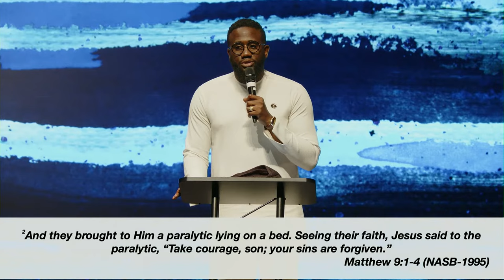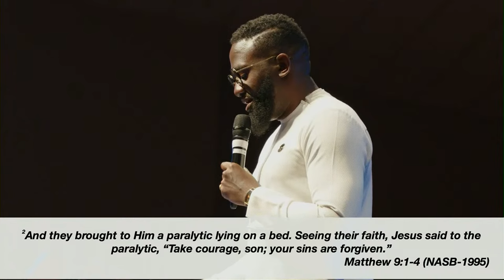Prophetic Encounter Sunday | RIG Global Sunday Service // September 24th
To RIG Nation, RIG Africa, RIG Asia and RIG USA